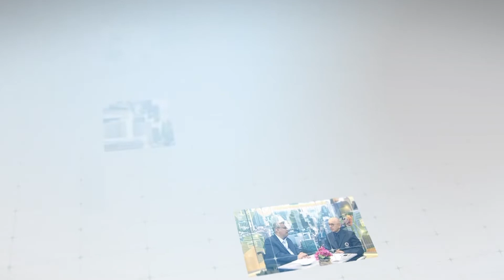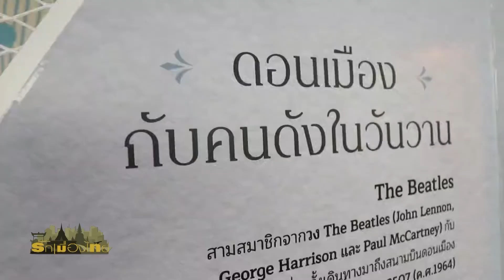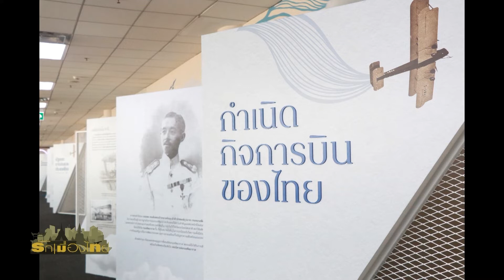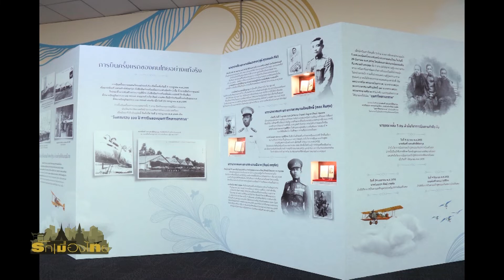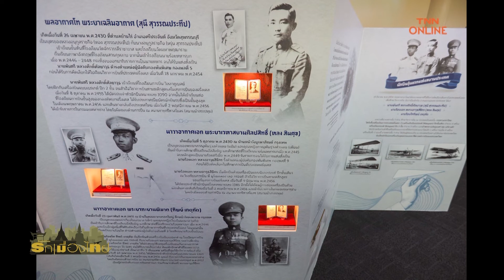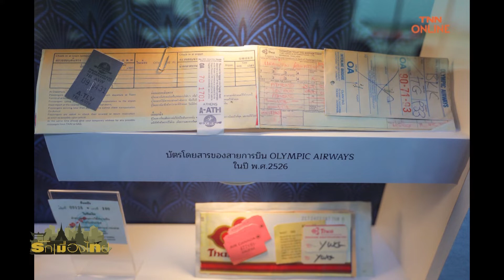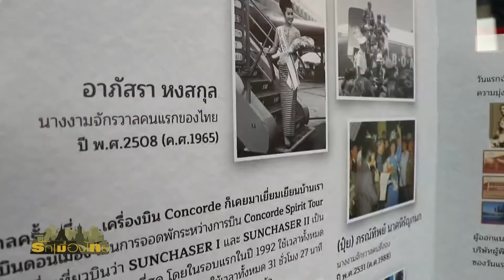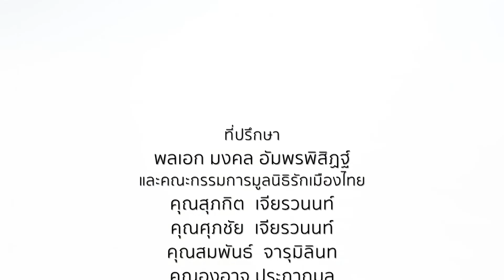Dream Journey : The History of Don Mueang Airport⎜รักเมืองไทย⎜22 พ.ย.64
รักเมืองไทย⎜Dream Journey : The History of Don Mueang Airport
O/A : 22 พ.ย.64

แขกรับเชิญ :
🔻เรืออากาศตรี ธานี  ช่วงชู
ผู้อำนวยการท่าอากาศยานดอนเมือง